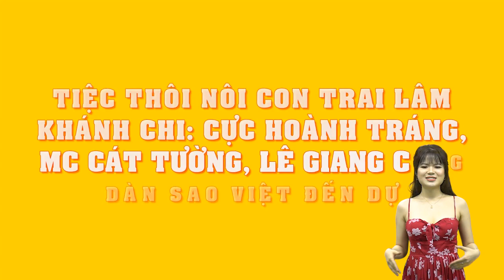Tiệc thôi nôi con trai Lâm Khánh Chi:Cực hoành tráng,MC Cát Tường, Lê Giang cùng dàn sao Việt đến dự